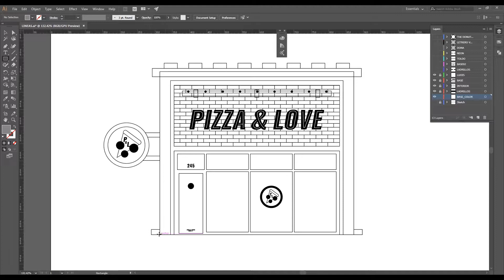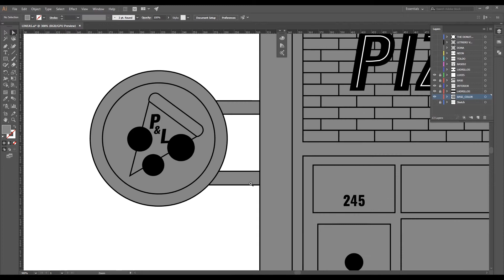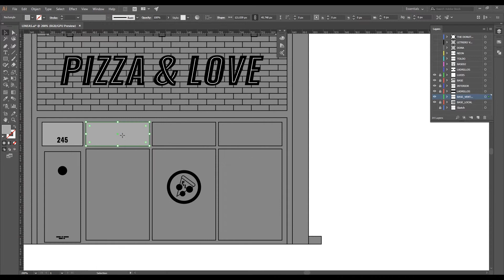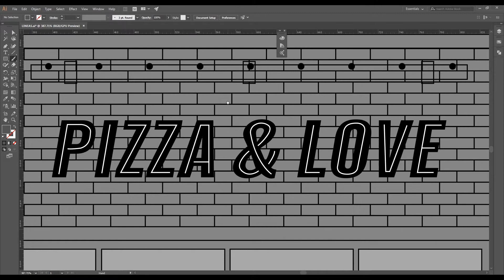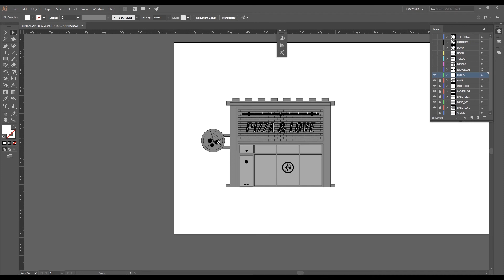03/07 Base de color de la pizzería — Ilustración: Diseña una iluminación nocturna_ESP